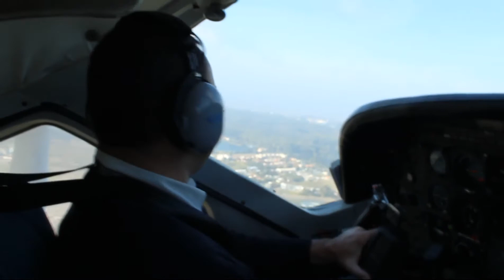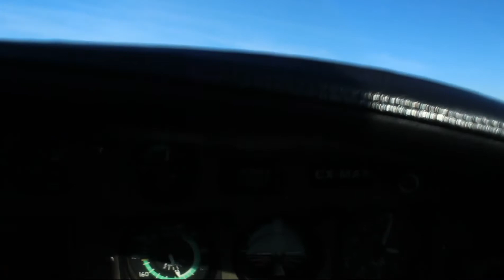1a Montevideo take off sumu rwy24 C208 2013 05 24 Alberto&Nico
MVD-EZE en C-208 Cessna Caravan.